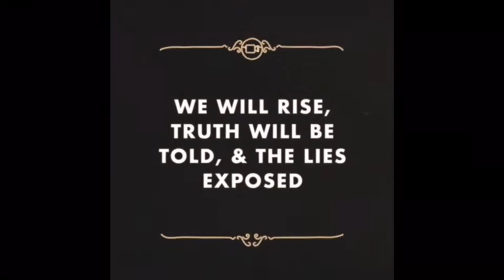TRUTH, The evil controlling the world are terrified of what’s coming their way...✊